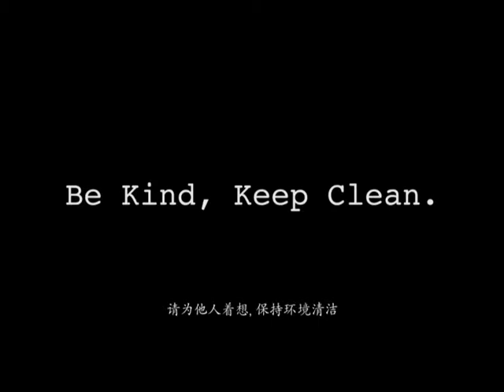Off To School (Hokkien Version)